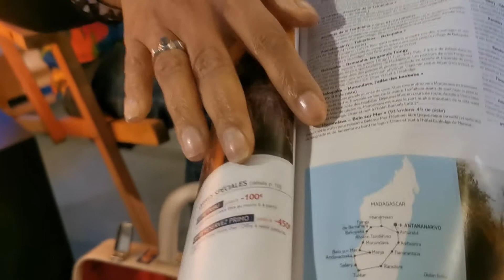[Atelier Théâtre La Bastide] Patti